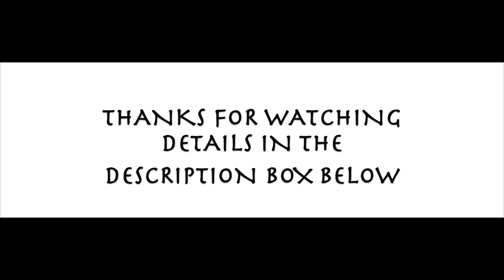Ultimate No Bake Cookie | zsiti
Ingredients:

Butter 1 stick
Sugar 1/2 cup
Milo 3 tbsp
Milk 1/2 cup
Oats 3 cups
Vanilla 1 tsp
Crushed Almonds 1/2 cup
Salt a pinch to taste

Image Credits:
FreeDigitalPhotos.net

FIND ME ON G+: + siti shyuhaila

enjoy your week ahead!

Peace